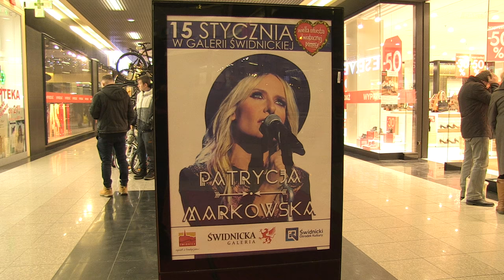Patrycja Markowska w Galerii Świdnickiej - WOŚP 2017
Tłumy świdniczan bawiły się na koncercie znanej polskiej wokalistki i autorki tekstów – Patrycji Markowskiej, która wraz z zespołem, wystąpiła dzisiaj podczas finału 25. Wielkiej Orkiestry Świątecznej Pomocy.